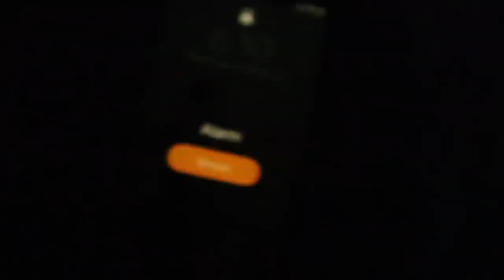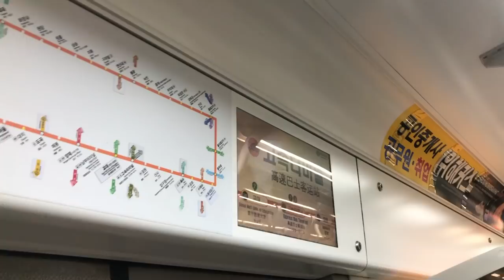COREANO NOS CUENTA PORQUÉ QUIERE REGRESAR A MÉXICO | vlog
Hola Moonies! Hoy les traigo un vlog :) fui a visitar a mi familia en la ciudad de Busan aqui en Corea! Fui a ver a mis amigos PEZ del canal @peztv5359  y tambien hablamos con mi primo sobre sus experiencias en México cuando había visitado hace unos años.